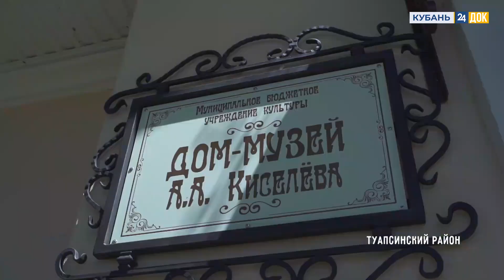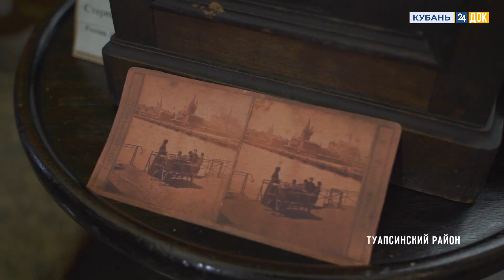Море, горы, горные реки, водопады и масса развлечений в окрестностях Туапсе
От средиземноморского до субтропического. Климат здесь благоприятный в любое время года. Так что, выбирайте   отдых в Туапсинском районе. Здесь много пляжей, чистое и теплое море, красивейшая природа и много солнца. Проект "Махнем отдохнем"